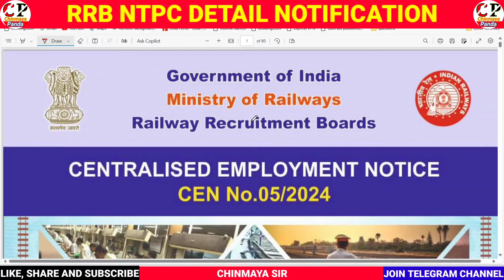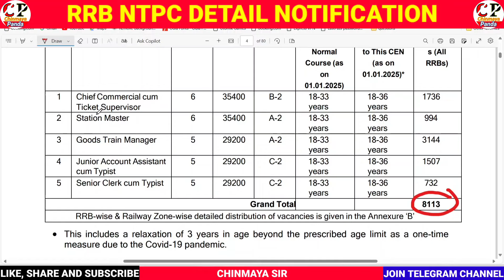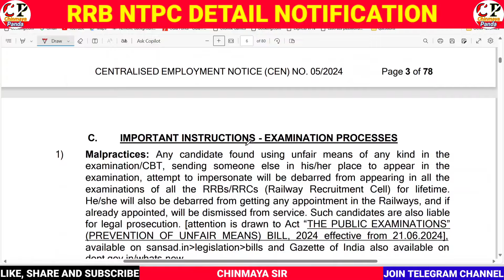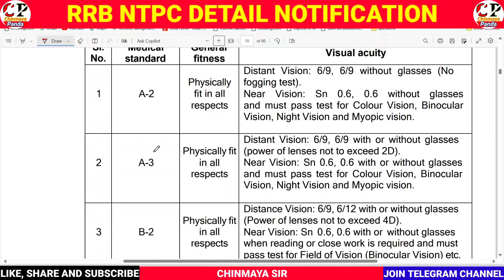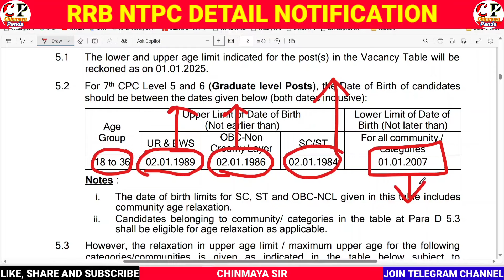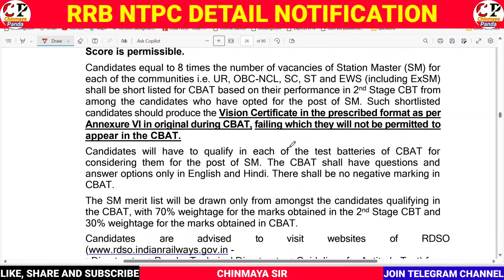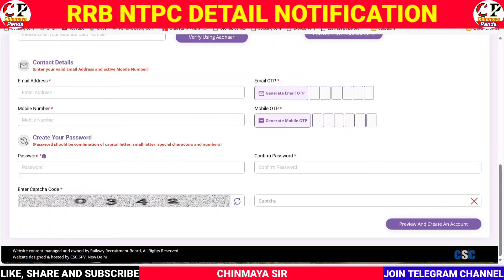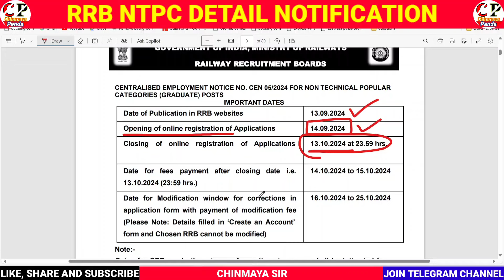ଆସିଗଲା Railway NTPC Details Notification|Age, Qualification,Exam Pattern|ସମସ୍ତ ଜିନିଷ ବୁଝନ୍ତୁ।CP SIR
Join Telegram Channel For All PDFs and Updates.